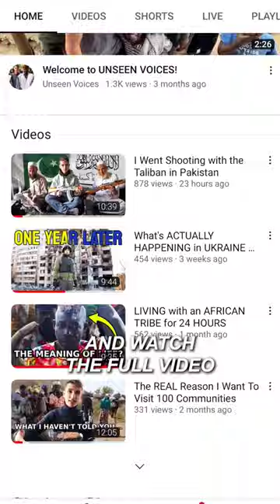Going Undercover in a Taliban Gun Market 🔫 👀